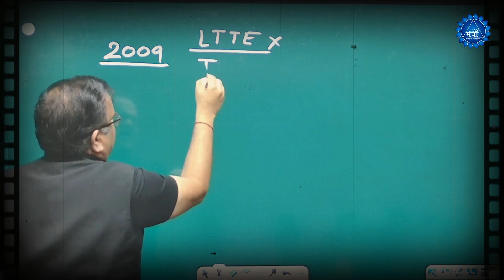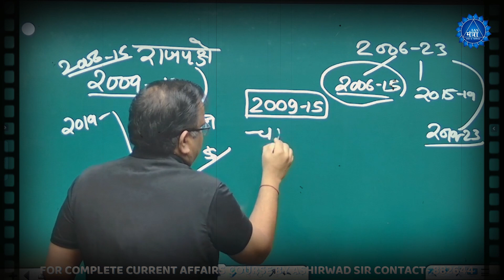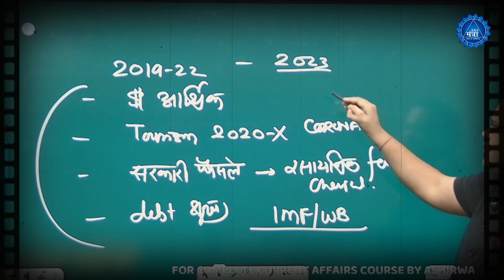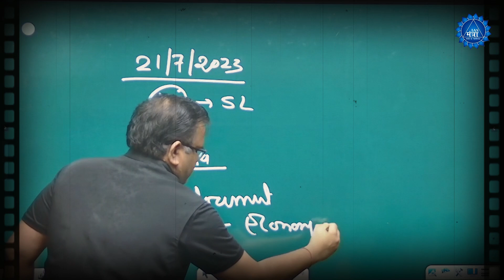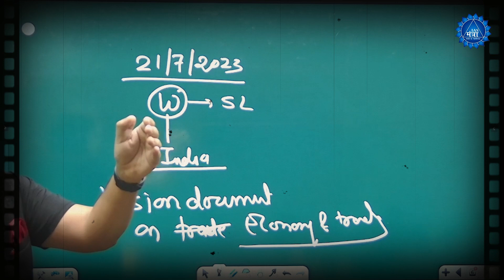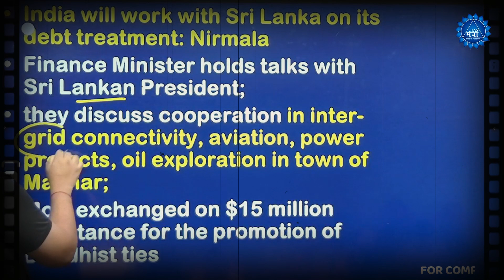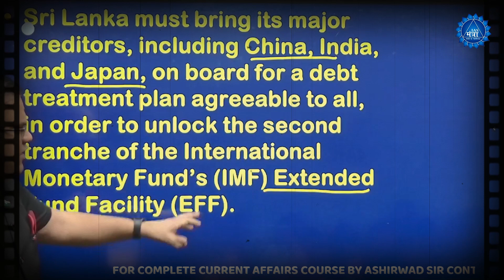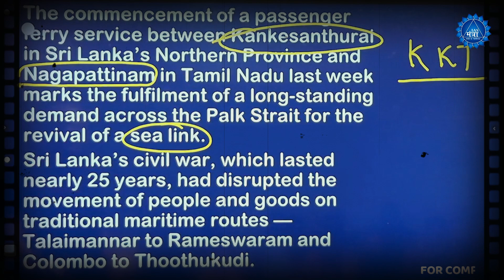INDIA SRI LANKA RELATION | CURRENT AFFAIR | ASHIRWAD SIR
Welcome to IAS Mantra YouTube Channel! Here you will find comprehensive and valuable content related to the UPSC CSE Exam, Guided by Ashirwad Sir

👉Download Our GS With Ashirwad App for PDF & GS Course.

👨‍🎓📚🎯Daily Live Classes Schedule (Monday-Sunday)🎯📚👩‍🎓

▶️10:00 PM - The Hindu Editorial Analysis

👉Current Affairs for Prelims(CAP 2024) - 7,999
👉Current Based Science and Technology - 3,999
👉World Map 2024 Batch - 5,999
👉Improve Your Answer Writing Skill (IWS) Batch - 7,999
👉Economy PT Special Bilingual - 4,999
👉Economy PT Cum Mains Hindi Medium - 3,000

📕जानिए चैनल से जुड़ने पर आपको UPSC CSE से संबंधित किस तरह की क्लासेज दी जाएगी 📕

✔️ Live editorial class at 10 PM for UPSC CSE
✔️ New students will get all the information related to exam preparation.
✔️ Completing the syllabus on time, so that there is enough time for revision.
✔️ Doubt session class will be conducted by Ashirwad Sir
✔️ You will get the facility to watch live and recorded videos unlimited times
✔️ Along with this you will get the most accurate exam oriented content, strategy videos, PYQs Solutions, informative and motivational sessions.

तो आपके Favourite Educator Ashirwad Sir सर से पढ़ने के लिए तैयार हो जाइये